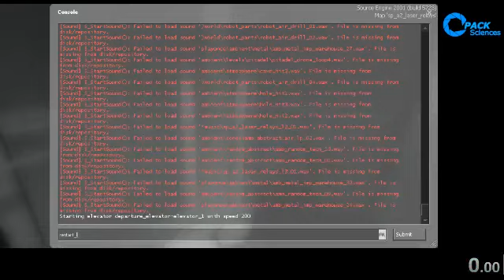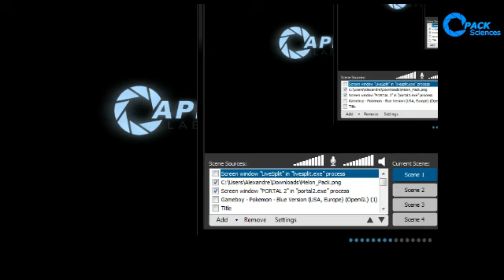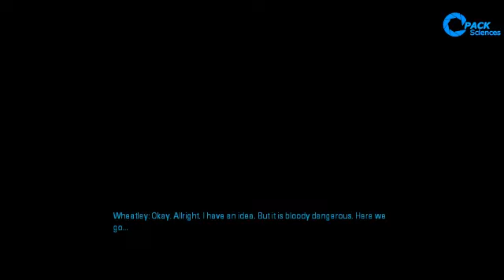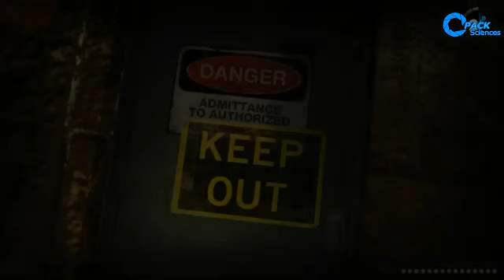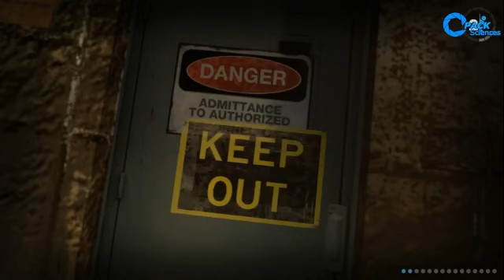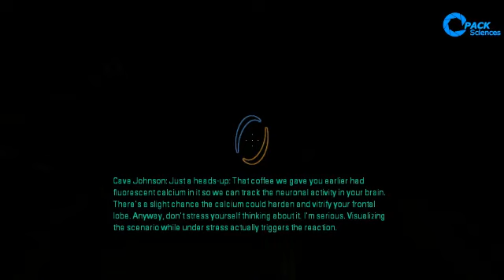[Bad PB] Portal 2 Speedrun in 2:38:50 - 1 / 2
13/02/2015 against Znernicus (1st), TheSwagatron (2nd), turboaxe9342 (3rd) and PerOculos (forfeited).